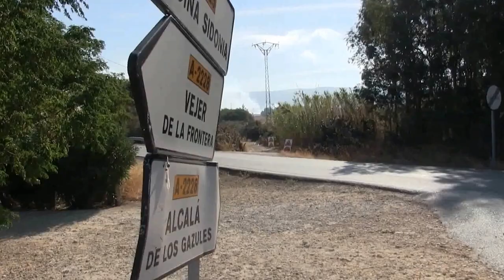BENALUP-CASAS VIEJAS Por la venta Pareja y entorno el 21 Sbre 2016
ültimo día del verano 2016 en una mañanita de niebla con tarde de paseo.